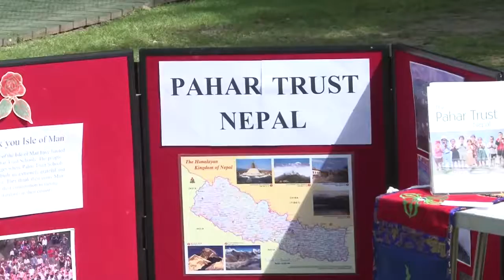Tynwald Day Fair: One World Centre / Rosemary Clarke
One of the highlights of the 2014 Tynwald Day was the Global Village. Thanks to all from the One World Centre and others who made it happen.
The interview took place at the Tynwald Day Fair in 2014.